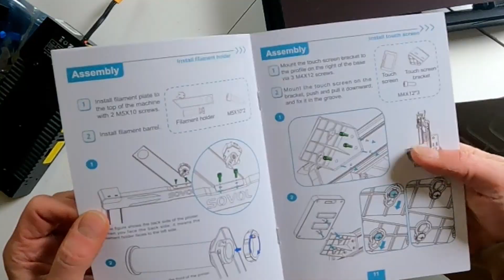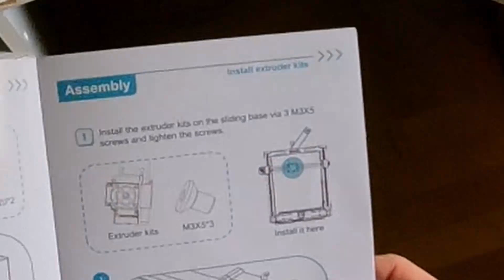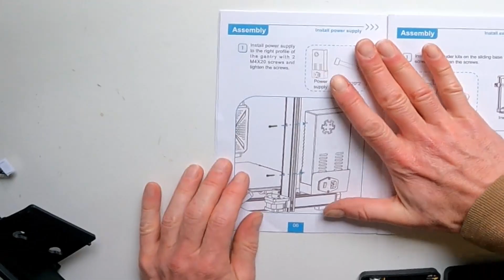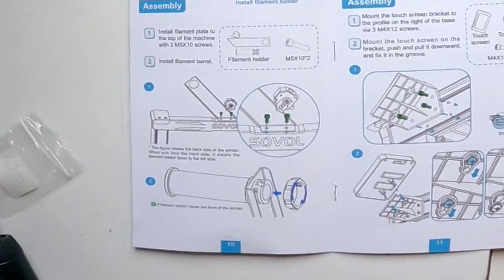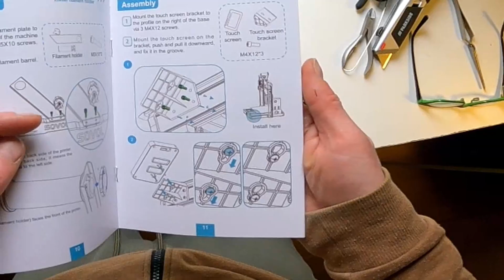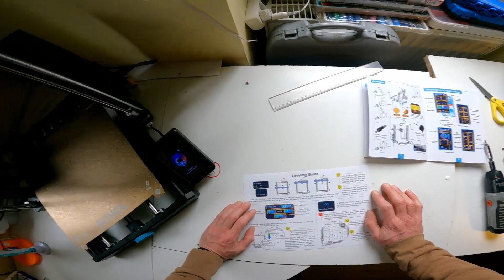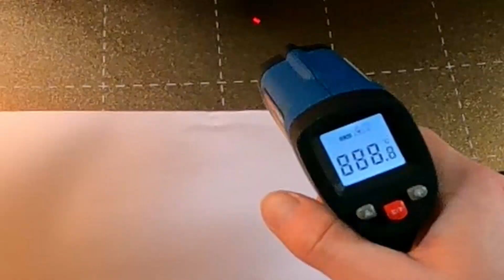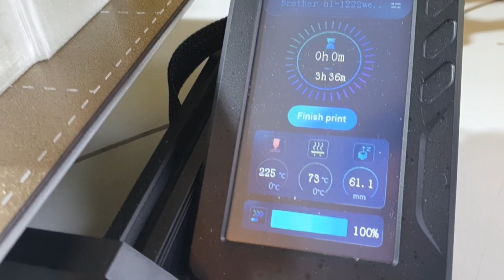Sovol SV06 Plus kidobozolás és első óra az én szememmel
Kicsit máshogy csinálom a dolgokat. Elsőkézből éllheted át a fejkamerámról!